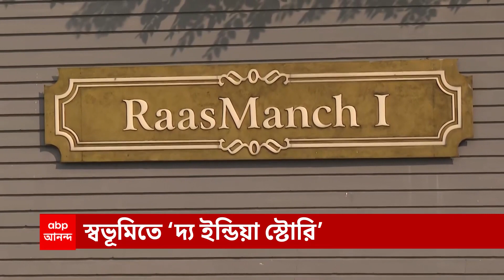Swabhumi: নেওটিয়া আর্ট ট্রাস্টের উদ্যোগে শুরু হতে চলেছে প্রদর্শনী - দ্য ইন্ডিয়া স্টোরি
ফ্যাশন শো, হস্তশিল্প, গান, খাওয়াদাওয়া.. কী নেই! নেওটিয়া আর্ট ট্রাস্টের উদ্যোগে শুরু হতে চলেছে প্রদর্শনী - দ্য ইন্ডিয়া স্টোরি। ১৬ থেকে ১৮ ডিসেম্বর স্বভূমিতে থাকছে জমজমাট আয়োজন।